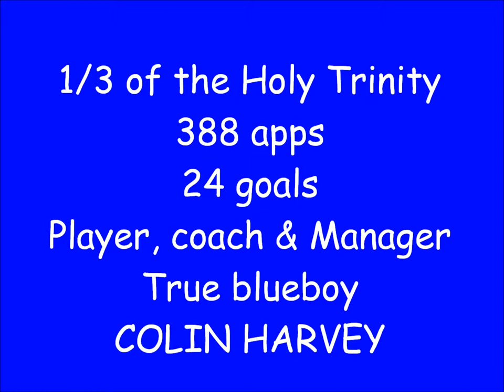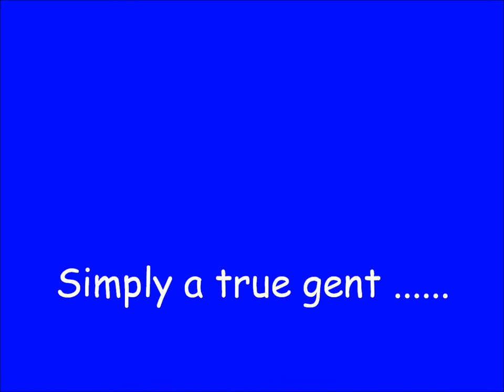My Movie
COLIN HARVEY SIGNING FOR EVERTON MEMORABILIA